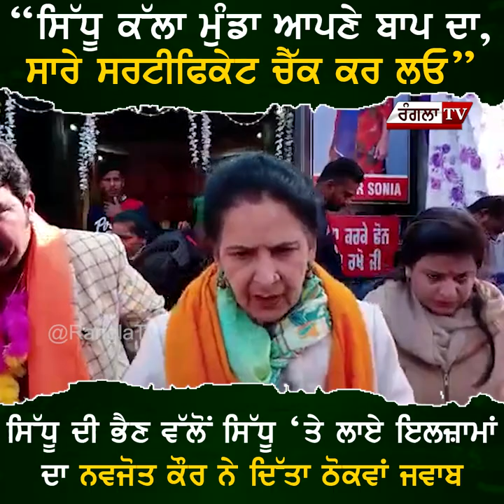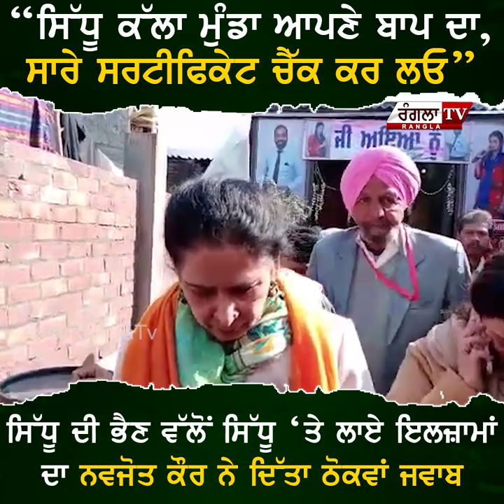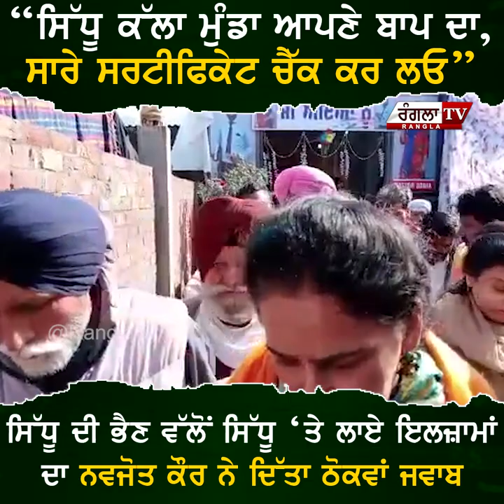“ਸਿੱਧੂ ਕੱਲਾ ਮੁੰਡਾ ਆਪਣੇ ਬਾਪ ਦਾ, ਸਾਰੇ ਸਰਟੀਫਿਕੇਟ ਚੈੱਕ ਕਰ ਲਓ” ਸਿੱਧੂ ਦੀ ਭੈਣ ਵੱਲੋਂ ਸਿੱਧੂ ‘ਤੇ ਲਾਏ ਇਲਜ਼ਾਮਾਂ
“ਸਿੱਧੂ ਕੱਲਾ ਮੁੰਡਾ ਆਪਣੇ ਬਾਪ ਦਾ, ਸਾਰੇ ਸਰਟੀਫਿਕੇਟ ਚੈੱਕ ਕਰ ਲਓ” ਸਿੱਧੂ ਦੀ ਭੈਣ ਵੱਲੋਂ ਸਿੱਧੂ ‘ਤੇ ਲਾਏ ਇਲਜ਼ਾਮਾਂ ਦਾ ਨਵਜੋਤ ਕੌਰ ਨੇ ਦਿੱਤਾ ਠੋਕਵਾਂ ਜਵਾਬ